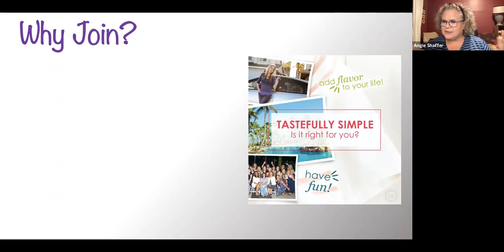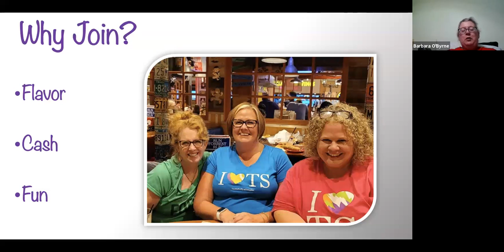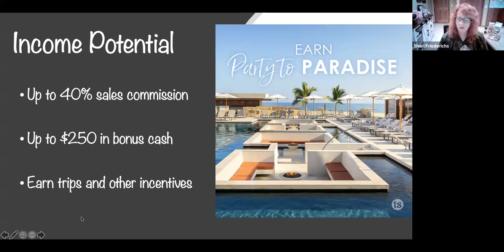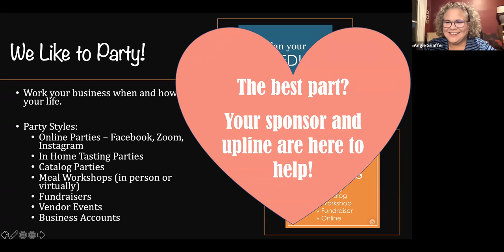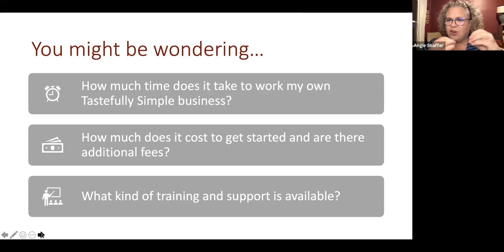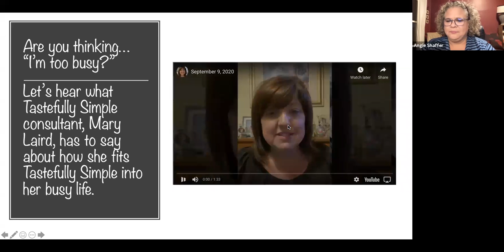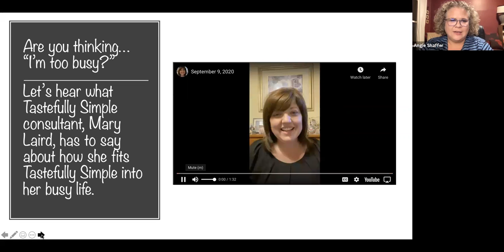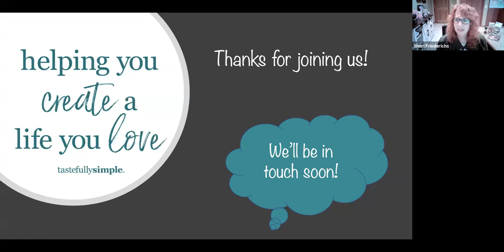September 8th Zoom Discovery Session